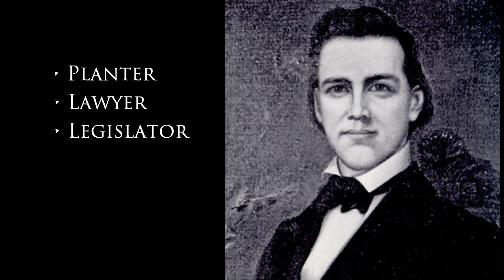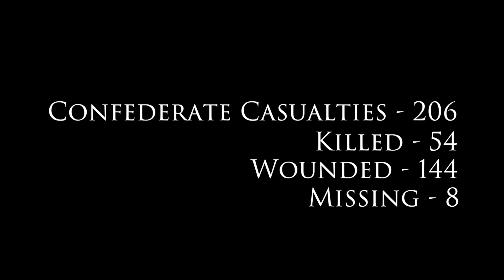Battle of Secessionville: The Battle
Kyle Sinisi, PhD, professor at The Citadel, provides a detailed moment-by-moment account of the Battle of Secessionville that took place at Fort Lamar Heritage Preserve on 16 June 1862. This is the third part of a three part series on the Battle of Seccessionville.